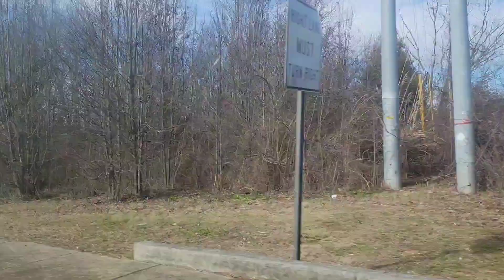Out And About With Mike And Joy! 🚙 Today we're going to Kohl's to return a package to Amazon! 😃